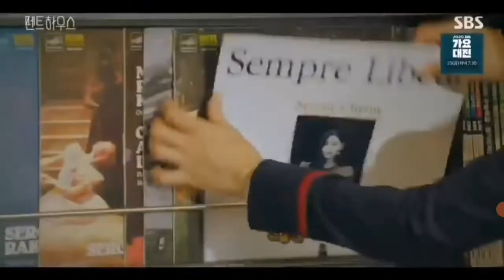princess don't cry/hera kids fmv